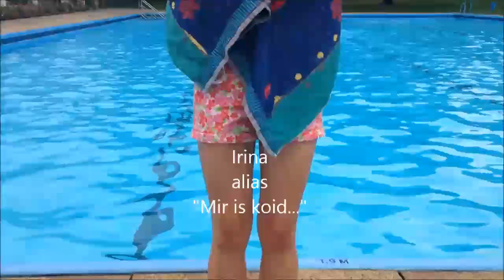Cold Water Challenge - MV Altenhof (HD)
Jetzt nochmal das vollständige Video in HD